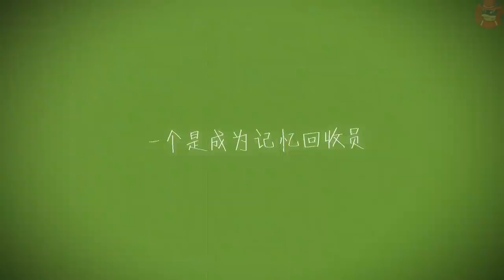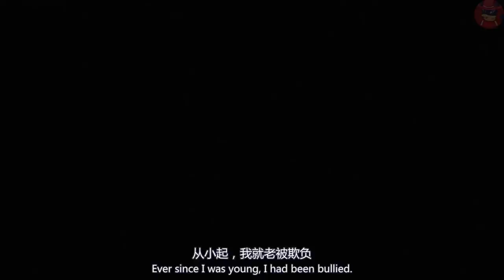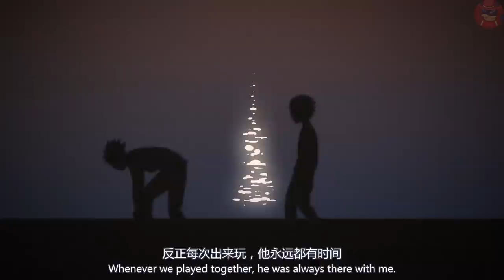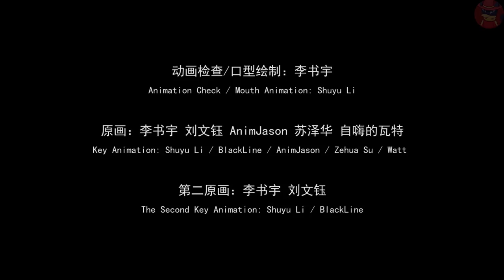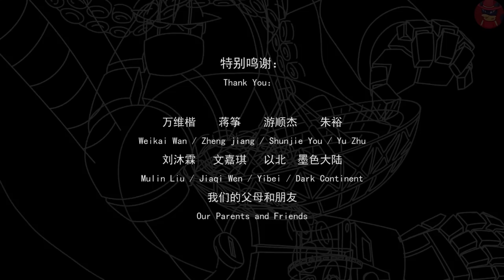Ложные Воспоминания - На Русском | False Memory - Rus